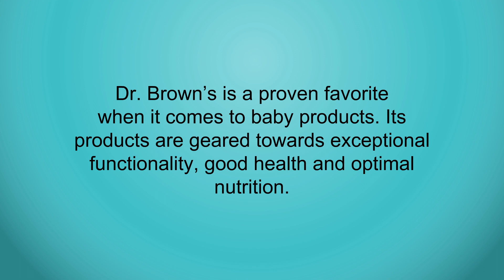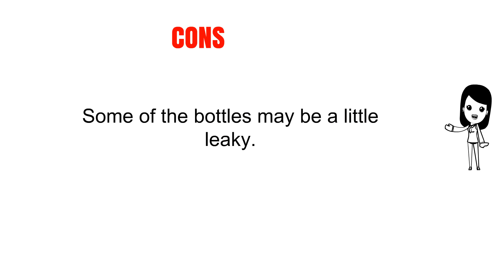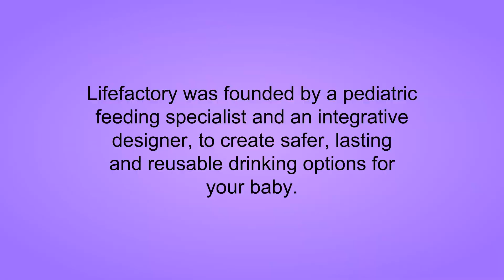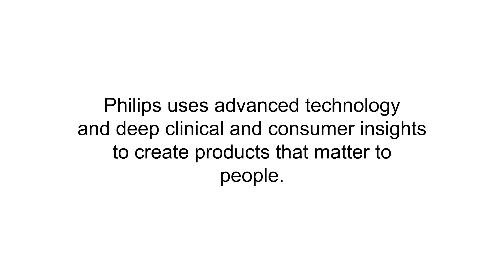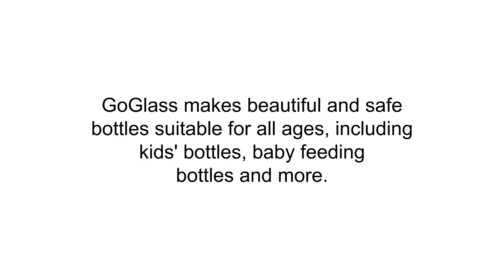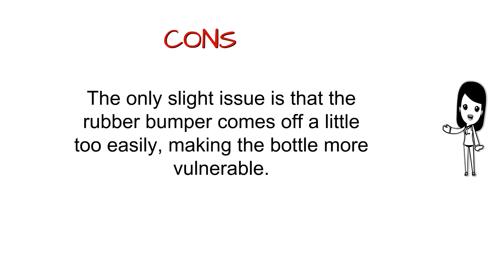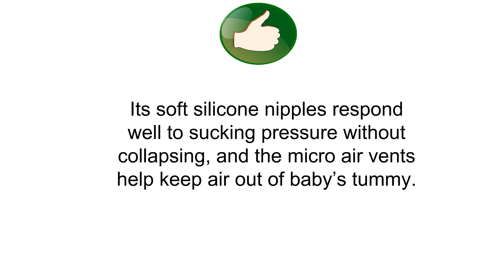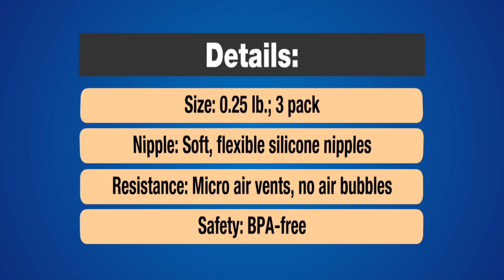Top 5 Best Glass Baby Bottle To Buy 2018 - Glass Baby Bottle Reviews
5. Dr. Brown's Original Bottle Newborn Feeding Set
4. Lifefactory 9-Ounce BPA-Free Glass Baby Bottle with Protective Silicone Sleeve and Stage 2 Nipple, Ocean
3. Philips AVENT Natural Glass Bottle, 8 Ounce (Pack of 3)
2. Insane Sale! GoGlass 10oz Borosilicate Glass Baby Bottle with Cosmo the Dino Baby Teether
1. Evenflo 3 Pack Classic Glass Bottle, 4-Ounce